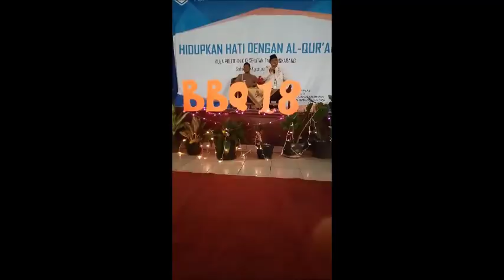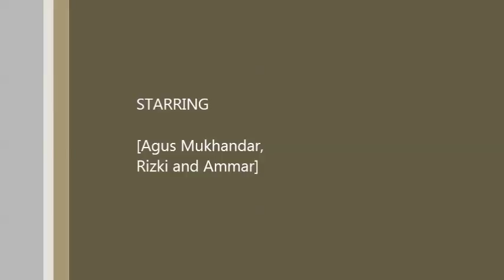HIDUPKAN HATI DG AL-QUR'AN LAUNCHING BBQ MHS POLTEKKES KEMENKES TANJUNGKARANG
LAUNCHING BBQ MHS POLTEKKES KEMENKES TANJUNGKARANG  HIDUPKAN HATI DG AL-QUR'AN